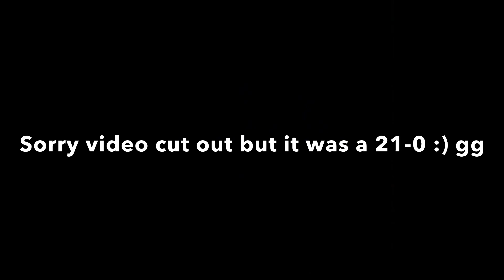I took His 657 STREAK!? | 21-0? | (Roblox Hoopz)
PC Specs: GeFore GTX 1650, AMD Ryzen 5 3600 6-core processor, 16 GB of ram.
Mouse: K-snake (you can find on amazon)
Microphone: Headset mic sometimes I use blue yeti nano.
Headphones:  regular gaming headphones (don't know brand)

READ HERE: Song